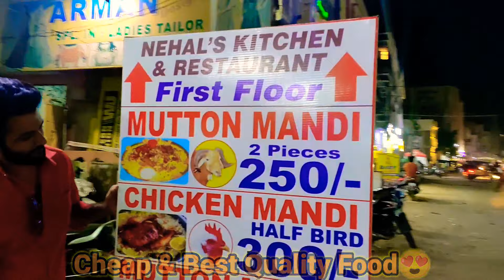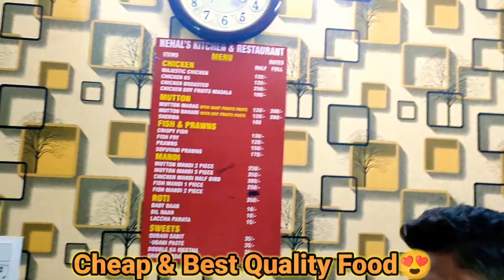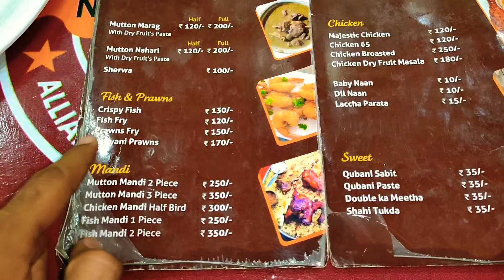Cheap & Best Hyderabadi Food At Nihal's Kitchen😋|| Mandi, Baby Naan, Mutton Marag,🐔65, Prawn🦐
Reasonable Price For all food when compared to other hotels🐠🫓🐔🦐😋🍗
Must Visit Guys at Nihal's Kitchen, Catering also available here.
Food is very good and price also very low 😋😋
Address - Rakshapuram, Habib nagar, near A.R Gardens.
Go as per location and Ask Nehal's Kitchen they will guide you 🙂